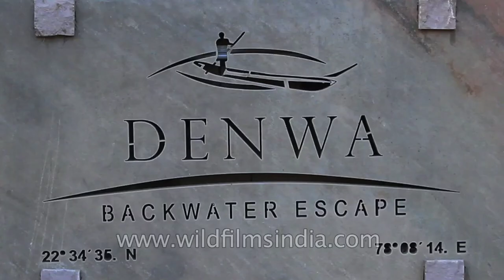Denwa Backwater Escape - a Wildlife Hotel with luxury accommodation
Denwa Backwater Escape is located overlooking the mesmerizing backwaters of a dam built on Denwa River in Satpura National Park, the area is popularly known as Madhai.It is built on 10 acres of forested land along the river and across the river lies the national park which is approached by a boat and then by jeeps to go deeper into the forest. The lodge offers stunning views of the Denwa River, grasslands and rolling Pachmari hills.

Satpura Tiger Reserve is spread over 1427 sq km and was formed in 1981 after joining Satpura, Pachmari and Bori sanctuaries and the altitude ranges from 300 to 1,352 metres (980 to 4,436 ft). The park is known for a variety of animals and birds including the Tiger, Leopard, Sloth Bear, Crocodiles and over 300 species of birds.